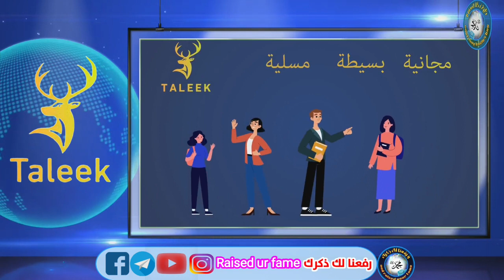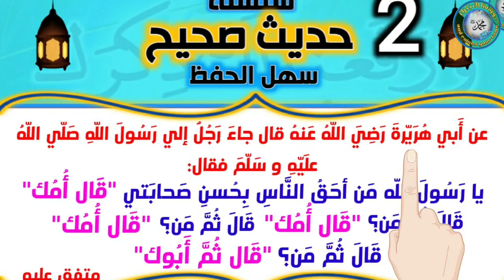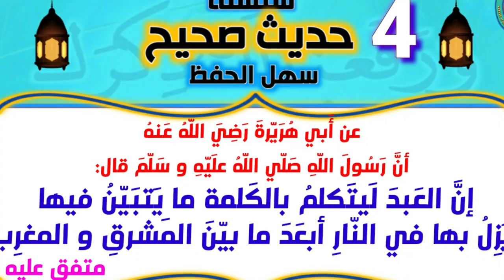قناة و تطبيق طليق Taleek لتعلم سبعة لغات في وقت واحد مجاناً 😲 الرائع إبراهيم عادل يفعلها ثانيةً 😍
الرائع إبراهيم عادل يفعلها ثانيةً 😍 تعليم سبعة لغات في وقت واحد مجاناً 👌شوف الفيديو للآخر عشان تعرف أنا عملته ليه 🤔

نوّرت الوصف 😍
اذكر الله و صلّي علي سيدنا محمد صلي الله عليه و سلم.
أهلاً و مرحباً بكل من انضم إلي عائلة "رفعنا لك ذكرَك"

الأستاذ "إبراهيم عادل" شخصية رائعة و فريدة و متميزة .. ليس فقط كمُعلم للغات الأخري بشرحه السهل و اسلوبه الممتع و لكن علي المستوي الشخصي و الأخلاقي فهو حافظ لكتاب الله و لأحاديث المُصطَفي صلي الله عليه و سلم ... و قد ظهر أثر ذلك علي كل شئ في حياته في أخلاقه و أدبه و احترامه .. فهو نموذج للمسلم المتميز في كل شئ ..
أسأل الله أن يوفقه لما يُحب و يرضي .. و يجعل عمله في ميزان حسناته يوم القيامة .. و إن شاء الله أسعد بلقائه يوماً ما 💖

هذا الفيديو ليس دعاية لمنصة طليق (فهي لا تحتاج دعاية من قناتي المتواضعة) و لا بحثاً عن شهرة لقناتي .. و لكن اعجابي بفكرة قناة طليق TALEEK هو ما دعاني لعمل هذا الفيديو لأسجل هذا الإعجاب بعد النجاح الساحق لقناة zAmerican English
تمنياتي للجميع بقضاء أوقات مُفيدة و ممتعة و عدم ضياع أعمارنا في ما لا يُفيد ...